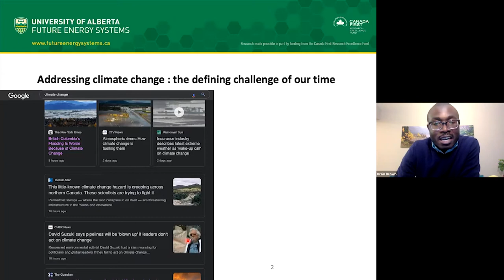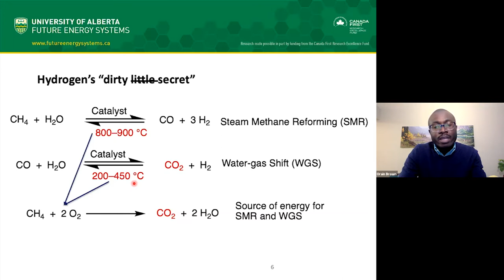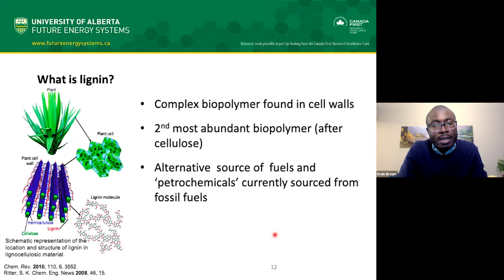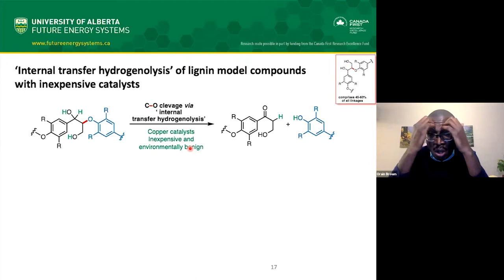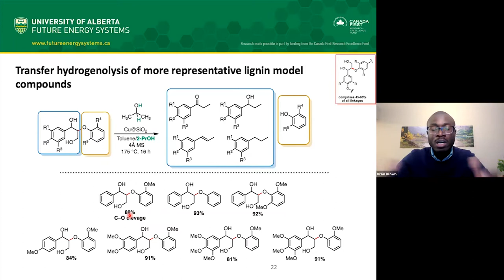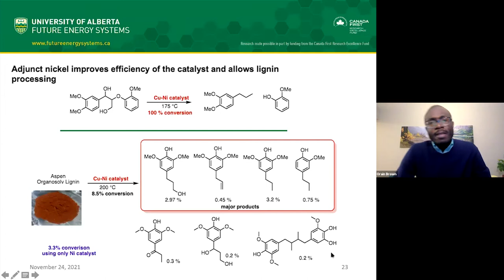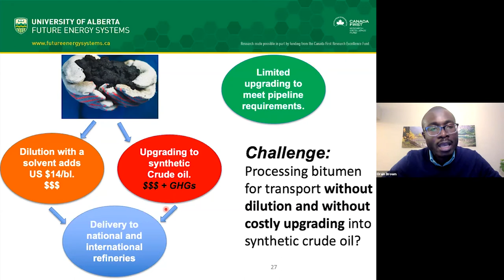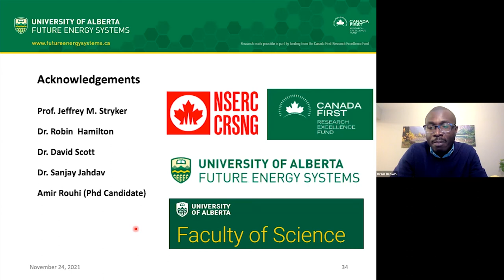The Hydrogen Challenge: Greener strategies for processing biomass and crude oil | Energy Talks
Hydrogen is a key lynchpin in the current strategies for processing crude oil and converting biomass into fuels and useful chemicals. Unfortunately, most of the hydrogen we use is extracted from natural gas in a process that emits large amounts of carbon dioxide. This means hydrogen production emits two of the key  greenhouse gases (methane and CO2) which are driving dangerous climate change. In this talk I will show that coupling low-temperature electrochemical techniques with simple copper and nickel catalysts provide an innovative work-around to the ‘’hydrogen challenge’’. In simple ‘one-pot’ processes we harvest ‘waste’ hydrogen from lignin or small organic molecules then use the ‘harvested’ hydrogen to drive reactions relevant to biomass processing and crude oil upgrading.

Meet Dr. Orain Brown: I am originally from the tropical island paradise of Jamaica. I became fascinated with chemistry because of all the vibrant colours encountered in my high school chemistry Labs. I completed a BSc in Chemistry at the University of the West Indies, in Kingston Jamaica. I taught high school chemistry and biology for 3 years after which I moved to Canada for graduate school. Completed a PhD in chemistry with a focus on catalysis relevant to crude oil upgrading. I am currently a post-doctoral research fellow in the Department of Chemistry and Department of Chemical and Materials Engineering at the University of Alberta.

I enjoy hiking. I have hiked most trails in the North Saskatchewan River valley. My current goal is to hike all the major iconic trails in the Canadian Rockies. I am a proud member of the Edmonton Public Library.